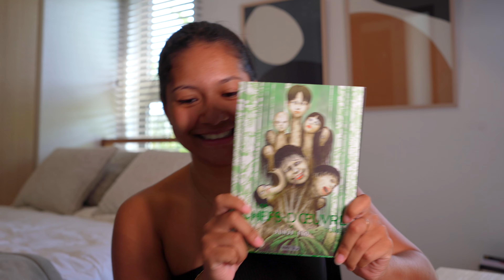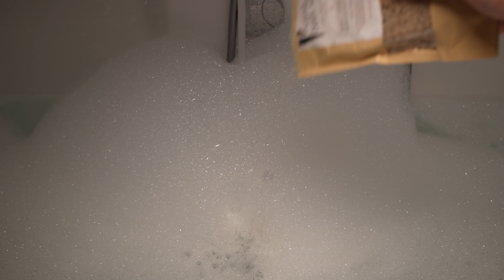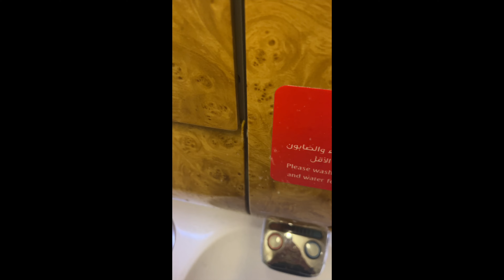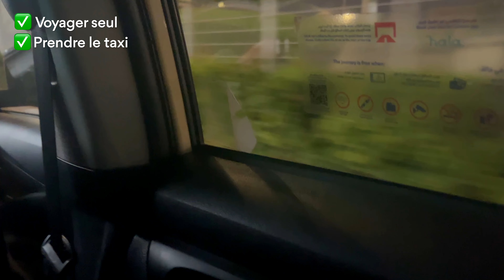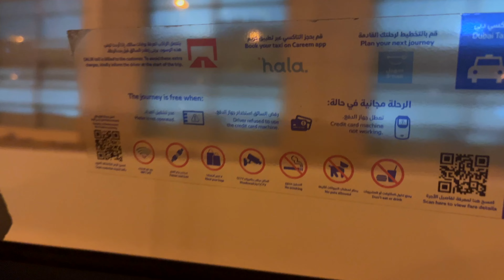Vivre seule (ça ne se passe pas comme prévu...)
J'expérimente la vie seule dans ma maison jusqu'à ce que je reçois un coup de fil qui va tout chambouler...